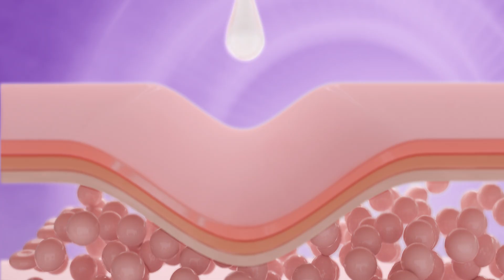Spécialiste Pro Adapt de L'BEL - Dra. Patricia Chávez (+50)(10s)